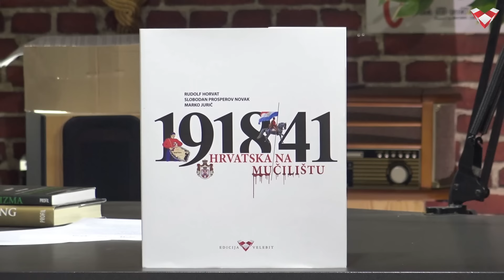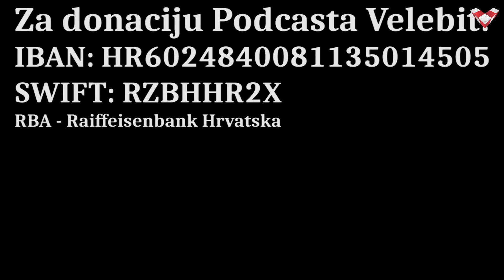PODCAST VELEBIT - Petrov: Spreman sam s Penavom razgovarati o suradnji DP-a i Mosta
Gost u Podcastu Velebit je Božo Petrov, saborski zastupnik i predsjednik Mosta.

Dragi prijatelji, ako želite donacijom poduprijeti naš projekt::
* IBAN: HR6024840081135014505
SWIFT: RZBHHR2X, RBA - Raiffeisenbank Hrvatska